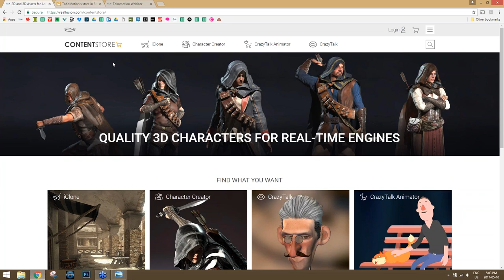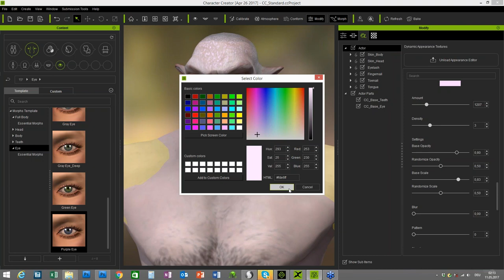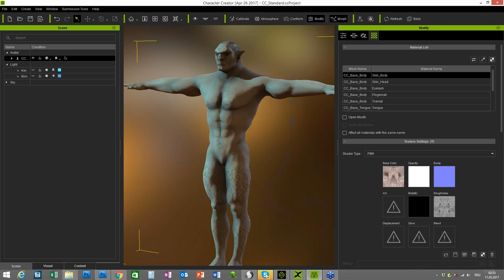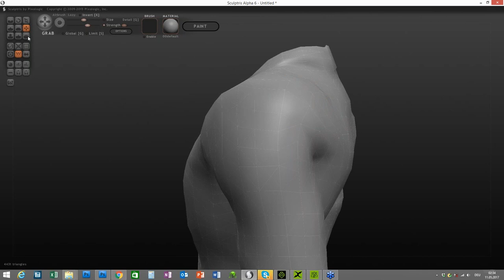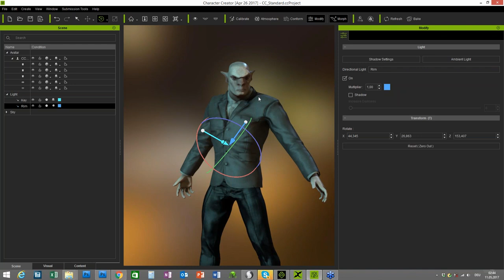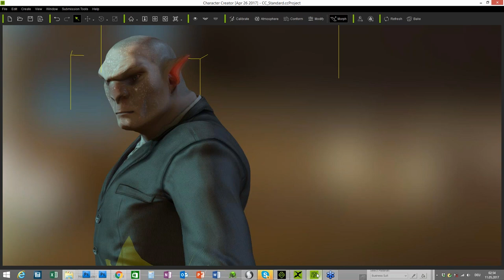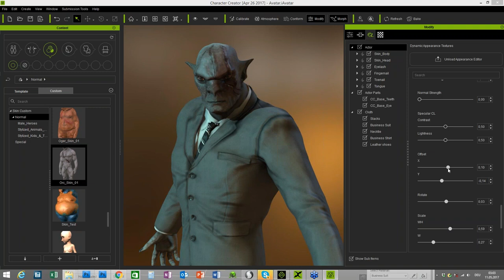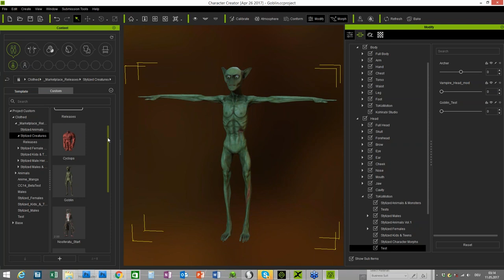PBR Ready Character Creation Made Easy_May 10, 2017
With the release of iClone Character Creator 2.0 it has never been easier to create fantastic looking 3D characters for any project. The new PBR features offer highly improved visuals and various one-click export options make it possible to showcase your creations in the applications of your choice. This webinar will demonstrate the creation process of a character and will guide you to the new PBR, lighting, material and export features.

Live Demo Outline:
 - Create a character using CC & ToKoMotion Morph sliders
 - Create a custom PBR skin texture using the Appearance Editor
 - Mesh adjustments with the help of Pixologic Sculptris
 - Export to iClone7 - use the new lighting and PBR features and create a quick animation
 - Export character and animation to Sketchfab and adjust settings to create a perfect showcase